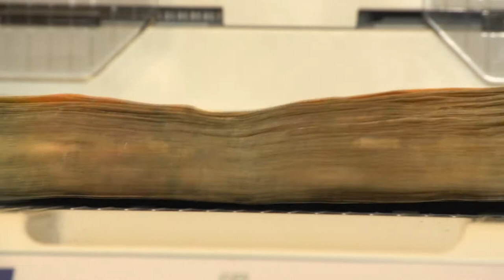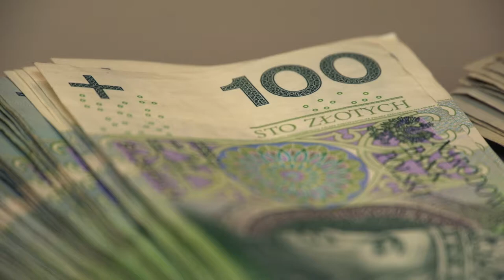Wysoka pensja to dla nich za mało. Millenialsi żądają benefitów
Wypowiedź: Michał Jakubowski, dyrektor ds. Klientów Korporacyjnych w Nationale-Nederlanden TUnŻ.

W pracy wysoka pensja to dla nich za mało, millenialsi od przełożonych oczekują motywacji i zaangażowania. Niezwykle ważne są również elementy pozapłacowe - wynika z badania przeprowadzonego na zlecenie Nationale-Nederlanden. Do 2025 roku 75 proc. pracowników na świecie będą stanowili przedstawiciele millenialsów.